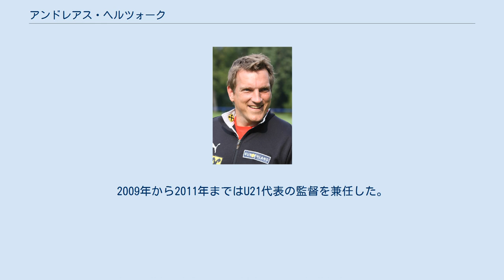アンドレアス・ヘルツォーク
アンドレアス・ヘルツォーク（Andreas Herzog、1968年9月10日 - ）は、オーストリア出身の元同国代表のサッカー選手。
ポジションはMF（攻撃的MF）。
 長年に亘りドイツ・ブンデスリーガを代表するMFとして活躍、FCバルセロナも獲得に動いたオーストリアを代表するトッププレーヤー。
左利きのゲームメーカーであることから「アルプスのマラドーナ」の異名を取る。
 1986年にプロ選手としてのキャリアをオーストリア・ブンデスリーガのSKラピード・ウィーンでスタート。
1987年や1988年にはリーグ優勝やオーストリア・カップ優勝を経験するものの、まだ経験も乏しく、タイトル獲得には貢献できなかった。
しかし徐々に頭角を現し、1989年からはレギュラーのゲームメーカーとして活躍するようになった。
1988年以降はタイトルには恵まれなかったものの、創造性溢れるプレーをコンスタントに見せ、足元の繊細な技術を土台とした高い得点能力とパスセンスで存在感を発揮した。
ヘルツォークにはヨーロッパのブランドネーション各国から多くのオファーが殺到した。
 1992年にドイツ・ブンデスリーガのヴェルダー・ブレーメンへ移籍する。
オットー・レーハーゲル監督の下、初年度からレギュラーの座を確保し、ドイツ・ブンデスリーガ優勝やドイツ・カップ優勝を果たした。
 ドイツの大衆紙「ビルト」に「ヴェルダー・ブレーメンは「カイザー」（「皇帝」、ドイツサッカー界ではベッケンバウアーのことを指す）を探して、「ヘルツォーク」（ドイツ語で「公爵」の意味）を見つけた」と記載され、将来が最も楽しみな選手の1人と紹介された。
 以降もドイツでは長年に亘りブンデスリーガを代表するMFとして活躍、「アルプスのマラドーナ」の異名を取る。
1995年にはリーグ1のFCバイエルン・ミュンヘンへ移籍、UEFAカップ優勝に貢献するものの、クラブとは相性が合わず1年後には再びヴェルダー・ブレーメンに復帰する。
1999年には再びドイツ・カップで優勝。
ドイツ・ブンデスリーガでは264試合に出場し、60得点を記録した。
 2002年に古巣のSKラピード・ウィーンに復帰。
2004年にはメジャーリーグサッカー（MLS）のロサンゼルス・ギャラクシーでプレーし、引退を表明した。
 ヘルツォークはヴェルダー・ブレーメンがクラブ創立から現在に至るまで獲得したタイトルの約半数に関わっており、ブレーメンにとってどれだけ彼が大きな存在かが覗える。
 当時ドイツA代表監督のベルティ・フォクツも選考の際、「アンディ（ヘルツォーク）がドイツ人だったら良かったのに」と言っていたという。
FCバルセロナも獲得リストに入れていた。
 しかし右足の親指を複雑骨折し、2年ほど右足では蹴れないままプレーを続けたため、長年に亘ってワールドクラスのプレーを見せることができなかった。
優れたテクニシャンで、高いゴール感覚も持ち合わせていたが、守備が元々好きでなかったようで、時代遅れのファンタジスタとも評価されたこともある。
 オーストリア最優秀選手に2回選出されたヘルツォークはオーストリアA代表でも長年に亘り不動のゲームメーカーとしてプレー。
オーストリア代表最多出場記録となる103試合に出場し、26得点を記録している。
1990年FIFAワールドカップ・イタリア大会と1998年FIFAワールドカップ・フランス大会に出場している。
 引退後はオーストリア・サッカー協会大使として2008年UEFAヨーロッパ選手権オーストリア・スイス大会のPR活動をしていたが、2005年8月よりヨーゼフ・ヒッケルスベルガー及びカレル・ブリュックナー監督の下、A代表チームのコーチを勤めた。
2009年から2011年まではU21代表の監督を兼任した。
 2011年よりユルゲン・クリンスマン監督の下、アメリカA代表のコーチに就任。
2015年から2016年まではU23代表の監督を兼任した。